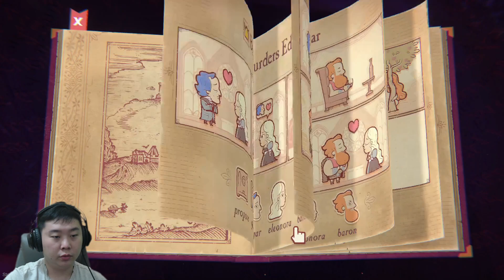Game Cinta Segitiga - Membuat Orang Jatuh Cinta Dan ...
Setelah memainkan game ini sejujurnya saya pikir saya perlu memikirkan kembali semuanya. Cerita dalam game ini keren dan menyenangkan untuk dicoba dan dipahami, ditambah lagi saya bisa menempatkan karakter melalui rasa sakit sebanyak yang saya bisa.